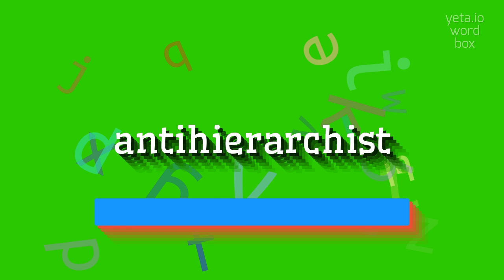How to say "antihierarchist"! (High Quality Voices)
Watch in this video how to say and pronounce "antihierarchist"!